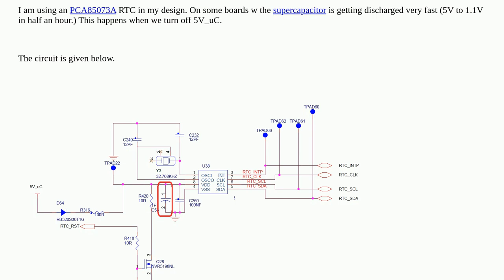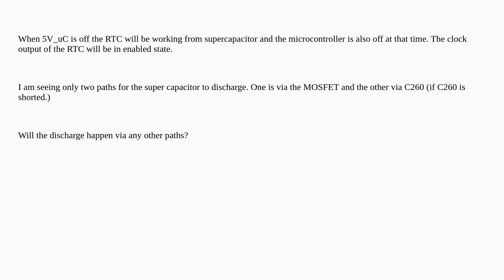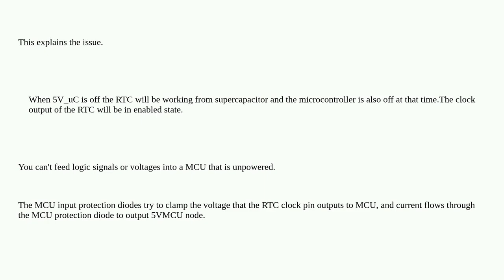Electronics: RTC super capacitor is discharging very fast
RTC super capacitor is discharging very fast

A special thanks goes out to the awesome community

  microcontroller supercapacitor circuit-design rtc analog